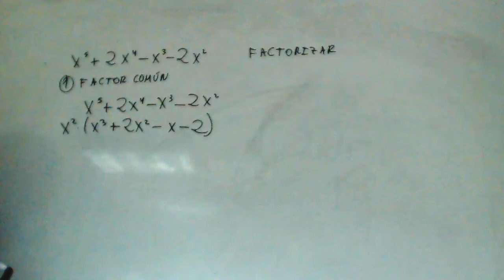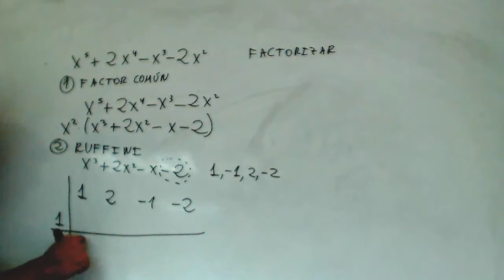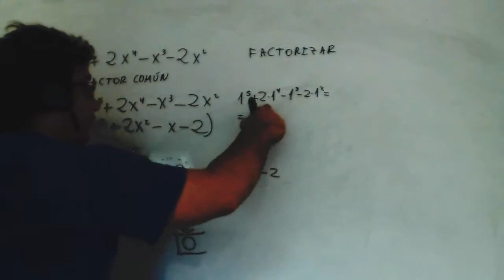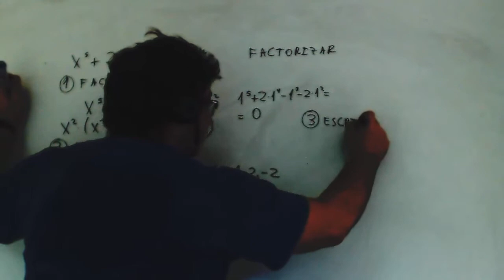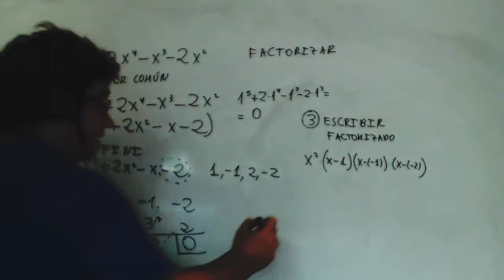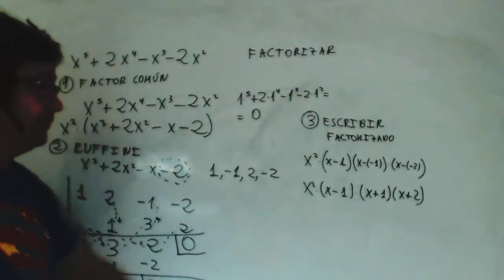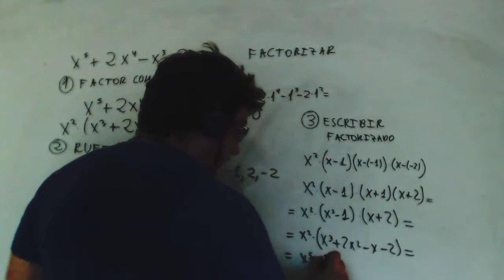Factorizacion polinomio 02 Covadonga Matematicas 1º Bachillerato Academia Usero Estepona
Factorizacion polinomio 02 Covadonga Matematicas 1º Bachillerato